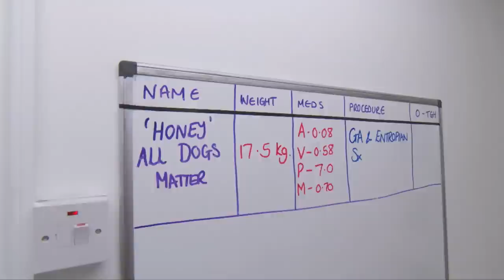🐶 This Dog Has A Scratching Problem | FULL EPISODE | S01E06 | Vet On The Hill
A power outage during surgery at the worst possible time, a puppy party causes chaos in the clinic, Scott gives rescue dog Honey a brighter future and tensions mount as Scott’s new project causes domestic disharmony.